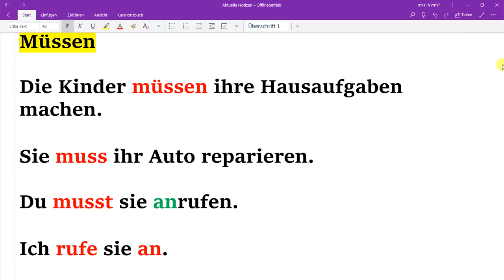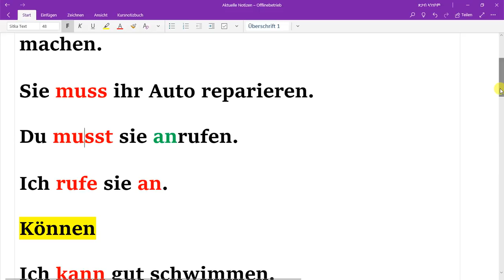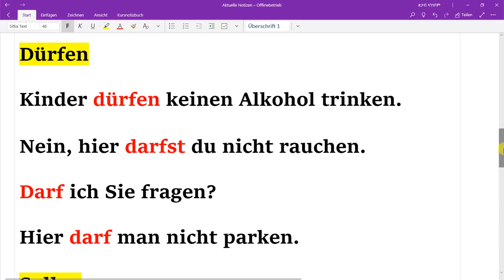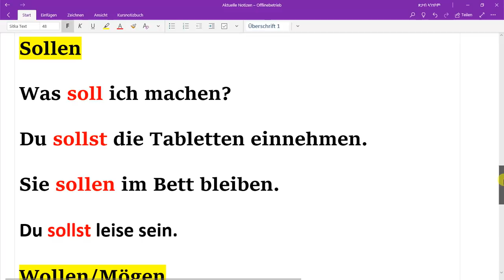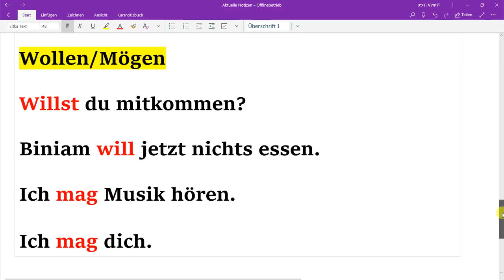ዶች - ትግርኛ Deutsch - Tigrinya Lektion 14, Modalverben Präsens.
ዶች - ትግርኛ DEUTSCH - TIGRINYA MODALVERBEN.